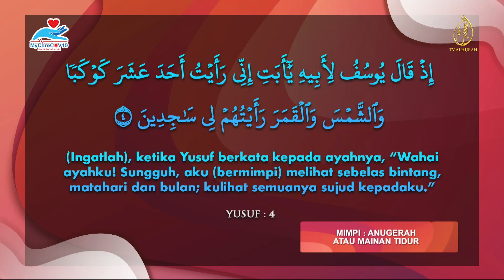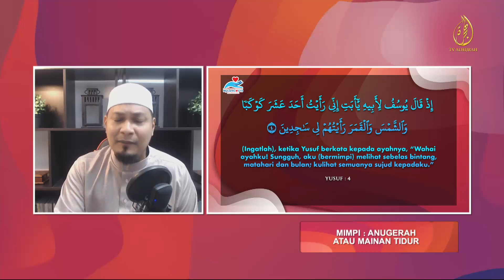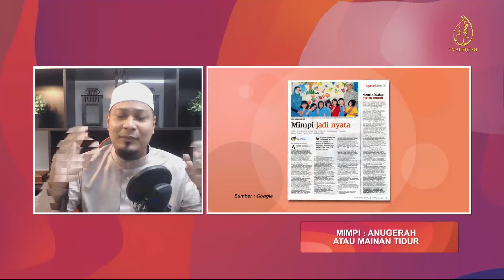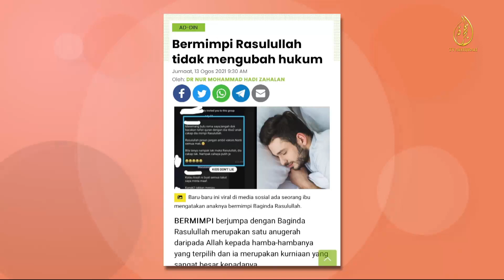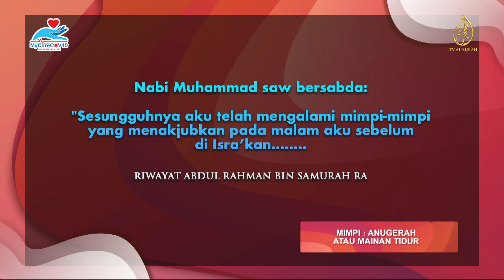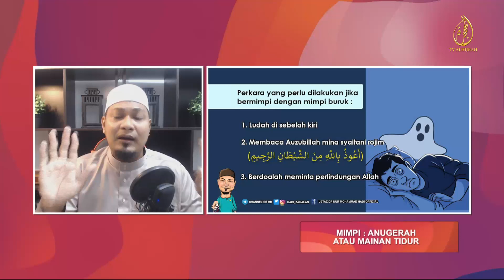19082021 | MIMPI : ANUGERAH ATAU MAINAN TIDUR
MIMPI biasanya berkait rapat dengan apa yang berada dalam fikiran seseorang. Apakah yang dilihatnya, dialami dan dirasai oleh seseorang pasti akan menjelma dalam mimpinya.

Namun, tafsiran kepada sesuatu mimpi adalah berbeza mengikut kemampuan yang Allah kurniakan kepada seseorang. Islam telah menetapkan maksud tafsiran mimpi ini iaitu hanya mereka yang dianugerahkan Allah sahaja yang dapat mentafsirkan mimpi dengan cara yang betul.

Nabi Yusuf AS diberikan kelebihan oleh Allah SWT dengan ilmu untuk menafsirkan mimpi.

Surah Yusuf ayat 101, Maksudnya: "Wahai Tuhanku! Sesungguhnya Engkau telah mengurniakan daku sebahagian dari kekuasaan (pemerintahan) dan mengajarku sebahagian dari ilmu tafsiran mimpi.

Kupasan selanjutnya bersama USTAZ DR HD.